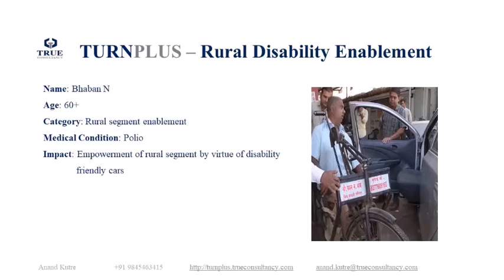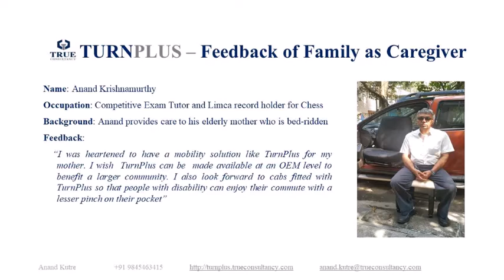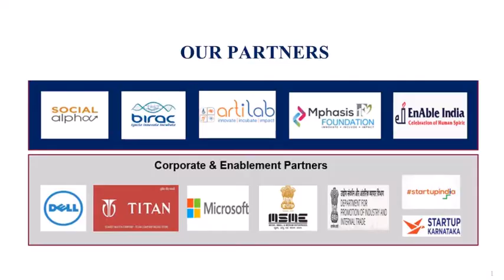TurnPlus, an Easy Turning Car Seat that Swivels for Entry and Exit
TurnPlus is a plug-and-play mechanism that is installed under the existing bucket seat of the car. TurnPlus makes ZERO modifications and does not change the aesthetics or the warranty/insurance of the car.

The product is tested according to the ARAI standards and is a recent winner of Social Alpha (Tata Trust) and BIRAC winner of Assistive Tech-Supported by Mphasis (2020) and a winner of Elevate Call2 Karnataka (2020)

At TRUE Assistive Technology, we help Senior Citizens and Persons with Disabilities (PwDs) with their personal mobility needs using our assistive technology solutions which help them get in and out of cars and building with ease.

"True Assistive Technology" In this channel, you will find the new video in which you will find the information about our best services, best quality product videos. We provide these services for senior citizens, Persons with Disabilities (PwDs), or other Orthopaedic and Neural issues.

TurnPlus, an Easy Turning Car Chair that Swivels for Entry and Exit
TurnPlus - Swivel Car Seat Mechanism for India on Fever 104 FM